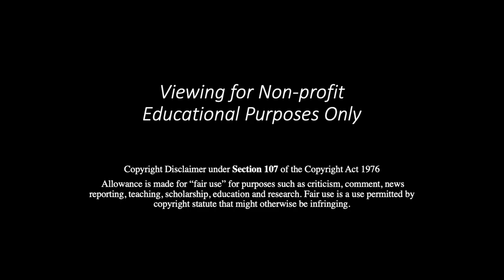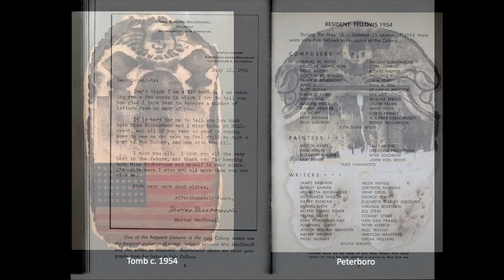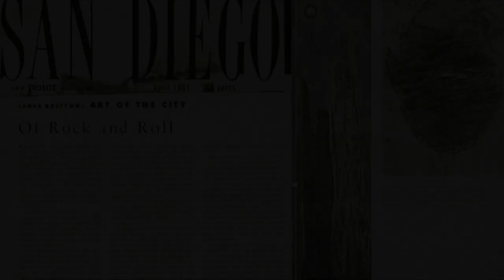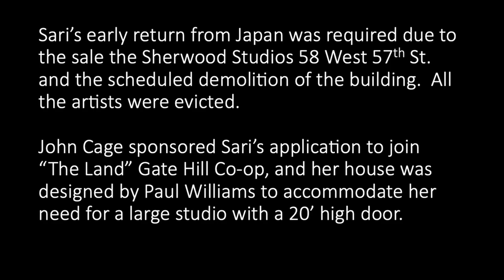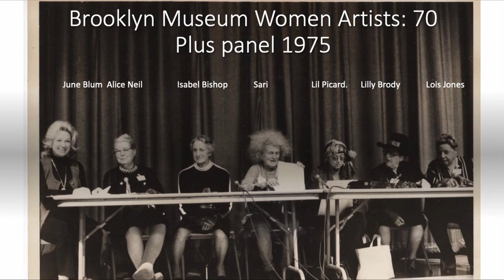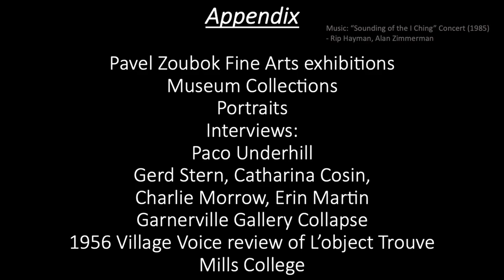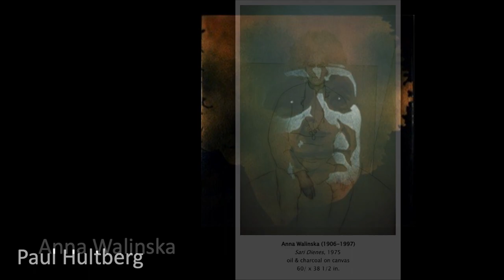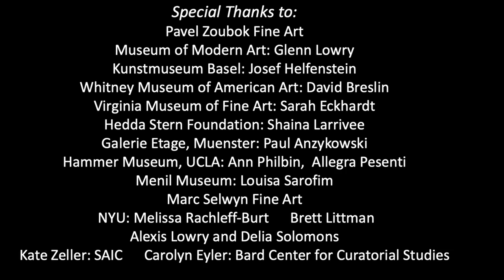Sari Dienes : A Life In Art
Curated and Narrated by Barbara Pollitt
Edited by Adrian Hayman
Sari Dienes Foundation 2021

Luminaries of Rockland County virtual series Rockland Center for the Arts